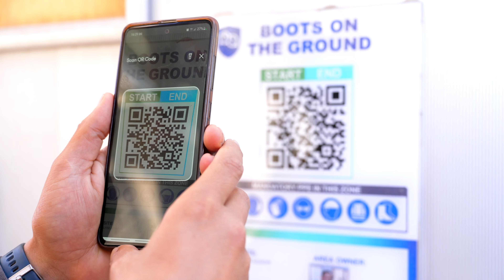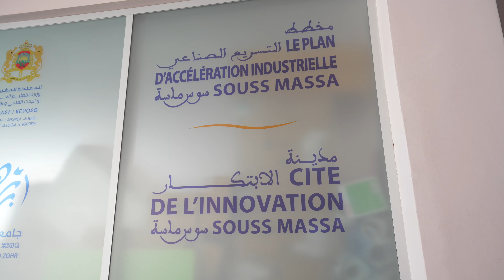Film promotionnel: Investir au Souss Massa, Investir au Centre du Maroc